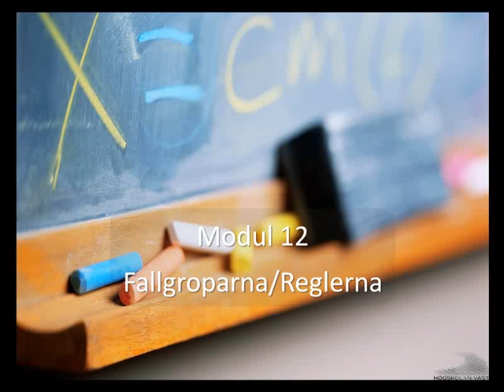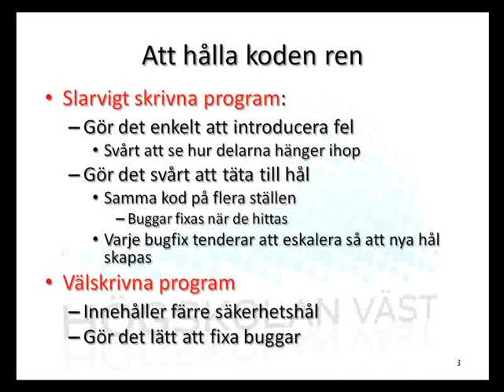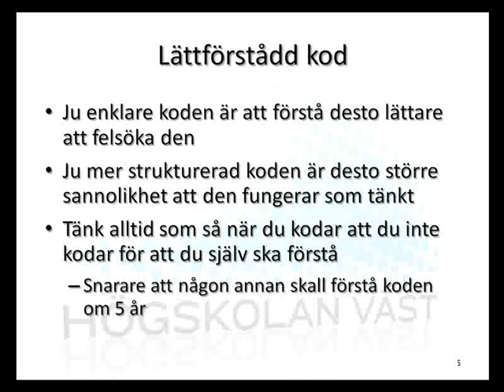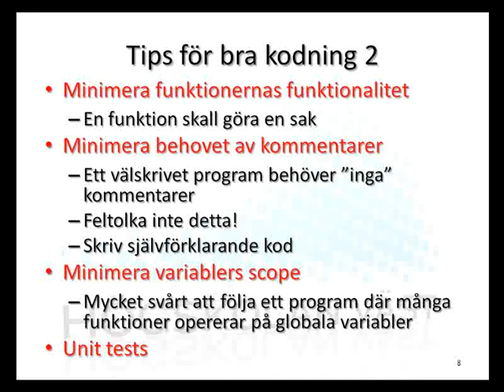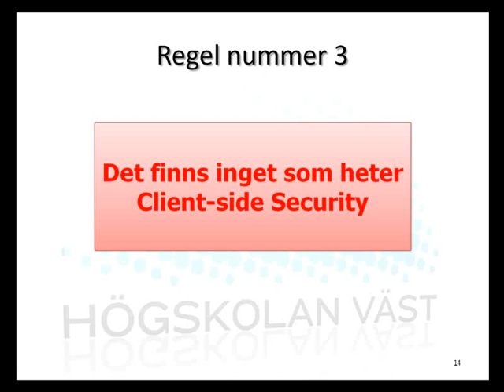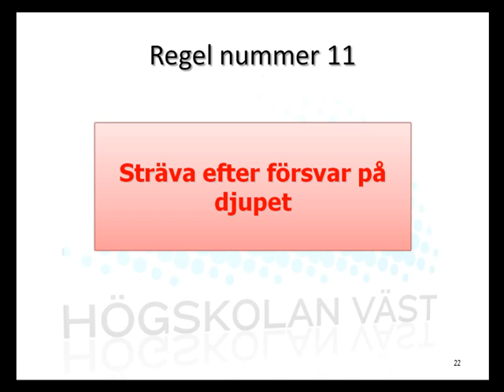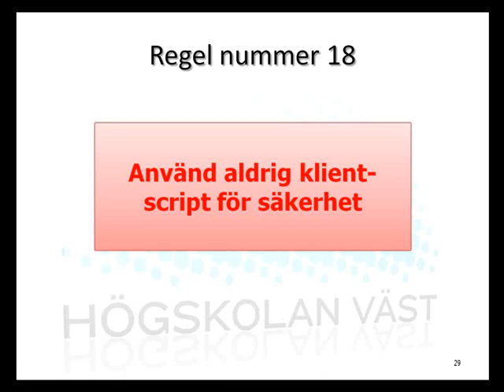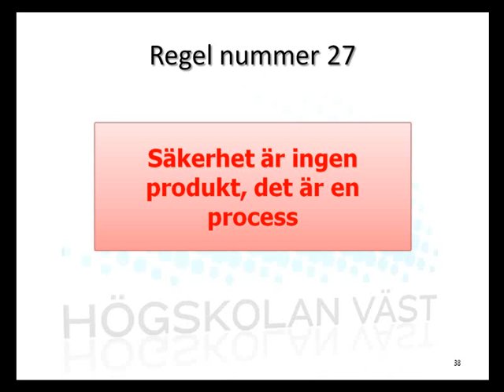IRA IT-säkerhet - 12 Fallgroparna